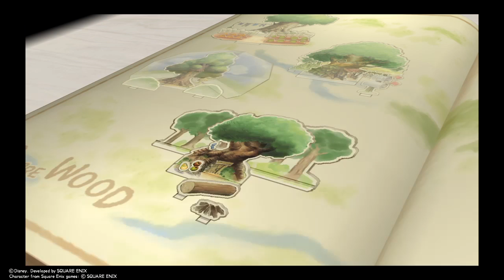KINGDOM HEARTS - HD 1.5+2.5 ReMIX Kingdom Hearts 2 Final Mix campaign Gameplay Part 18